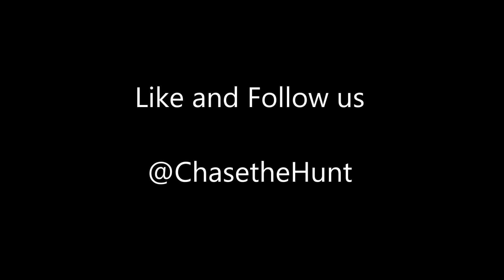Idaho Whitetail Hunting EP2 of 3 - Mountain Whitetail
Follow along as I rifle hunt Idaho for November Whitetails on both Public land and Timber Company properties.  This is the second of a three part video